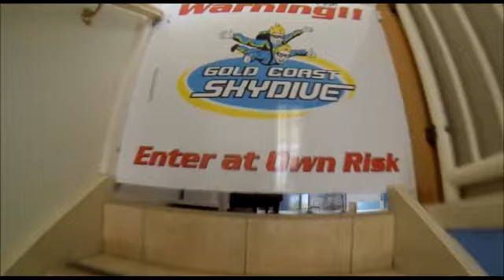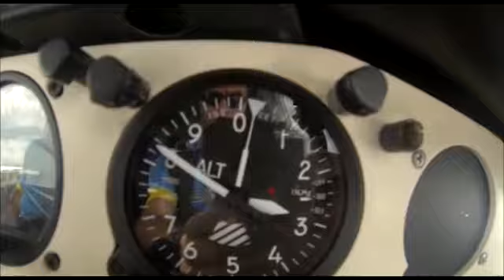Gold Coast Skydive - Keiran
Swoopware: Skydiving Video - Keiran